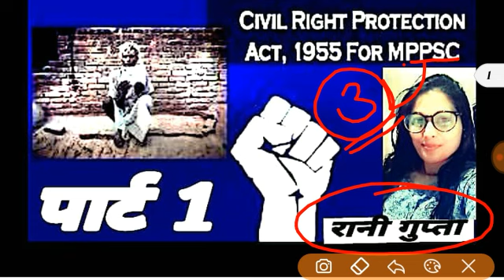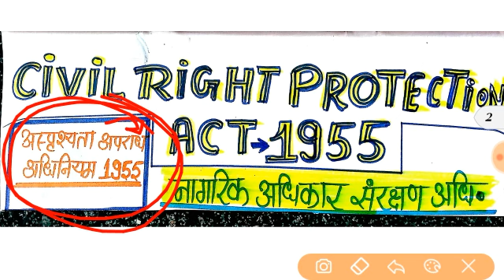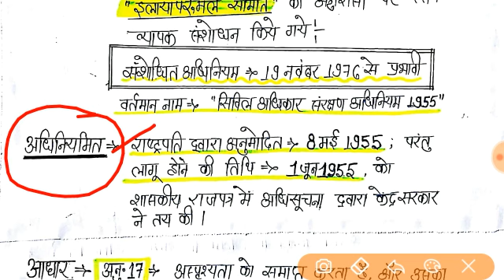सिविल अधिकार संरक्षण अधिनियम 1955 महत्वपूर्ण तथ्य | Protection of Civil Right Act 1955 fact in Hindi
Mission mppsc prelims 2019 के तहत आज इस वीडियो में हम पढ़ेंगे mppsc pre syllabus में शामिल बहुत ही important topic अधिनियम के बारे में।
अधिनियम टॉपिक के अंतर्गत सबसे पहले हम पड़ेंगे नागरिक अधिकार संरक्षण अधिनियम 1955 के बारे में
यह अधिनियम बहुत ही महत्वपूर्ण है prelims exam के लिए।
इस वीडियो में हम इस एक्ट से संबंधित महत्वपूर्ण तथ्यों के बारे में बात करेंगे।
इससे संबंधित अन्य videos में हम इसको विस्तार से जानेंगे।
इस एक्ट में 17 धाराएं हैं,

 अपराध अधिनियम 1955, नागरिक अधिकार अधिनियम 1955, सिविल अधिकार संरक्षण अधिनियम 1955,

In this video we are discuss about protection of civil rights act 1955 important fact in hindi

PCRA 1955 in hindi

Civil rights protection act 1955 in hindi
Civil rights act 1955 in hindi

Civil adhikar sanrakshan adhiniyam, 1955 in hindi
सिविल राइट्स प्रोटेक्शन एक्ट , 1955 हिंदी में